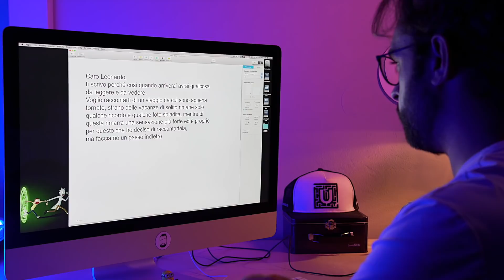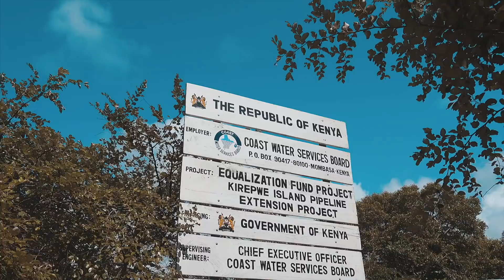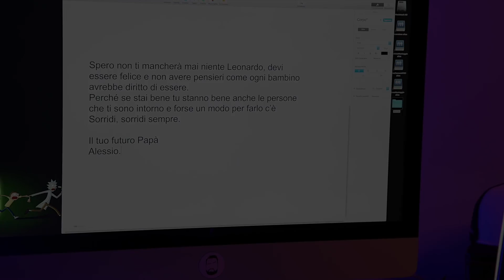l'AFRICA spiegata a un BAMBINO 🇰🇪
Provo a raccontare il Kenya a un bambino molto speciale.
Fatemi sapere in un commento cosa ne pensate 💙

Grazie di cuore a mio Papà & Sara Micol per l'aiuto!

Video registrato con:
Sony RX100 M4
Zoom H2n
GoPro Hero 3+
Canon 600D
Canon 50mm
Tamron 17-50
Stabilizzatore GoPro

Se avete letto fin qui scrivete in un commento  - MAMA AFRIKA -